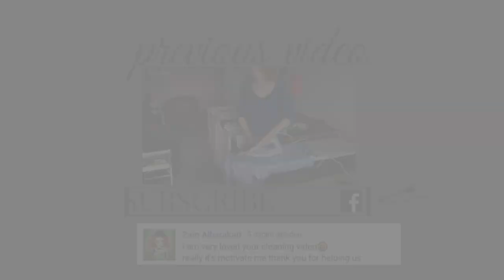CLEAN WITH ME MONDAY | ROUTINE | Weekly upload | VICINA LUCINDA